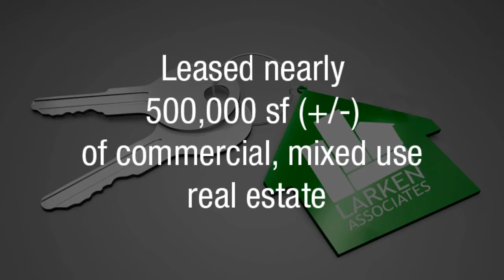Larken Associates' 2017 Commercial and Residential Real Estate Highlights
We’re celebrating another year of continued growth, leasing out nearly 500,000 sf (+/-) of prime mixed-use commercial real estate and closing 350 transactions in 2017.

Equal Housing Opportunity. Larken Associates is committed to compliance with all federal, state, and local fair housing laws. Larken Associates will not discriminate against any person because of race, color, religion, national origin, sex, familial status, disability, or any other specific classes protected by applicable laws. Larken Associates will allow any reasonable accommodation or reasonable modification based upon a disability-related need. The person requesting any reasonable modification may be responsible for the related expenses.